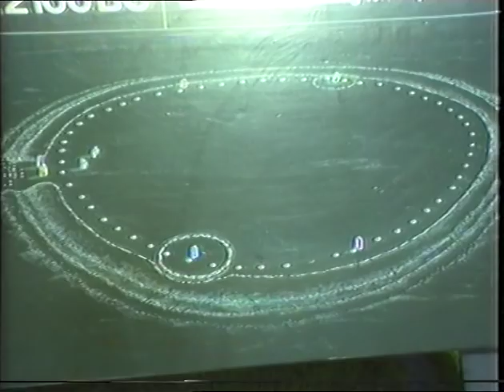Here & Now at Stonehenge 1983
The legendary Here & Now opening the Stonehenge Free Festival 1983 with Festival & Stones footage
Live set inc. (0013) Room Within A Room, (0206) Don't Be Afraid To Love, (0620) Round & Round, (0828) Heartbeat, (1015) Salvador, (1340) Theatre, (1730) Hot Rocks w/ Big Steve, (2308) Jam Sandwitch, (2515) So Glad You're Here w/ Festi Footage...your bus or tent might be here!
The powers that be sent the police in at the Battle Of The Beanfield to stop this!
Filmed on VHS and edited live in camera by JB.